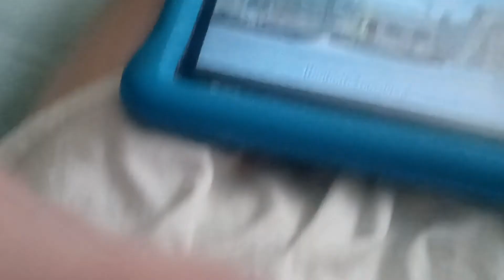Thomas and friends the steam team to the rescue available now on DVD in the United States of America